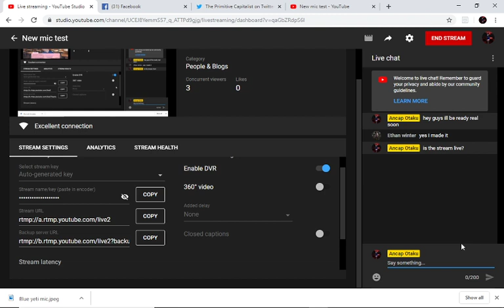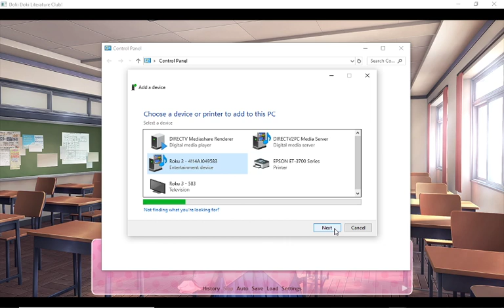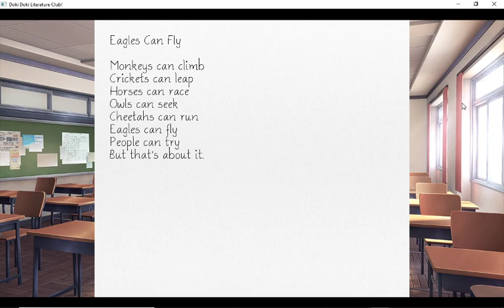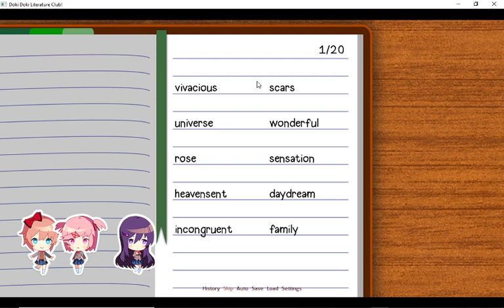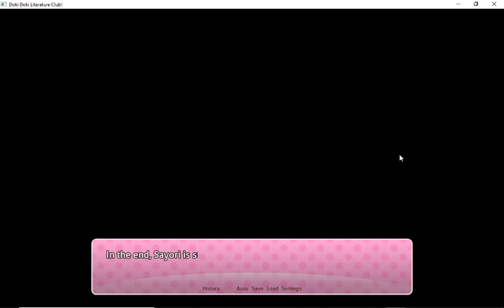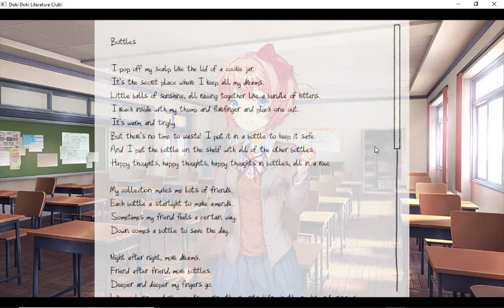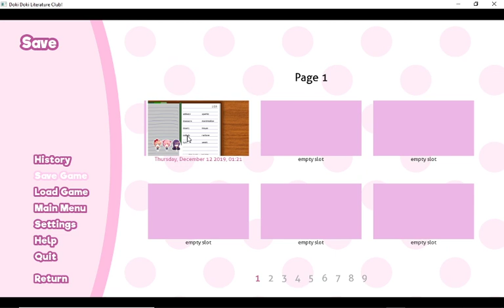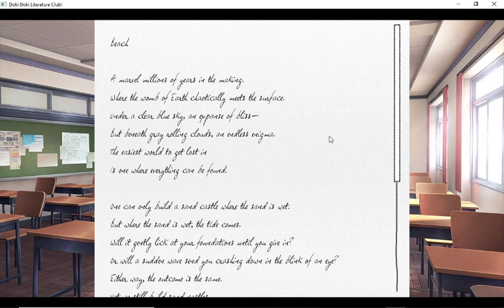New mic test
Kimimorra Delkirin#2388